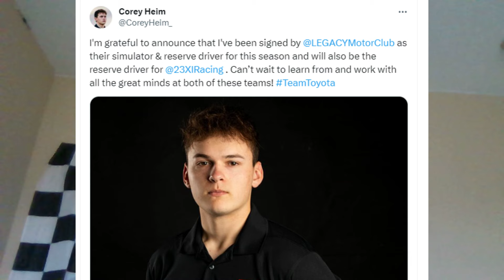Corey Heim Signs As Reserve Driver For 23XI Racing and Legacy Motor Club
Corey Heim will be The Reserve Driver for 23XI Racing and Legacy Motor Club